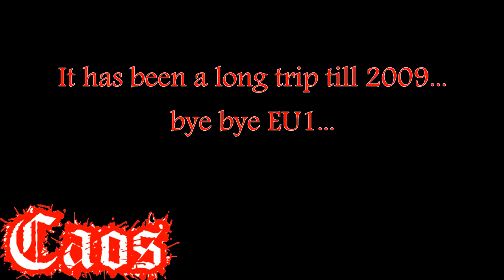Kaerion PvP 2 "Everthing that has a beginning, has an end"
PvP video of Darkfall in the EU server